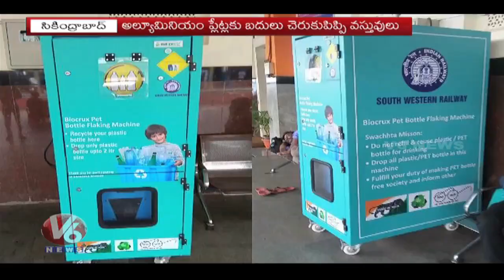Indian Railways To Ban Plastic Use, Passengers To Get Plates Made By Sugarcane pulp | V6 News